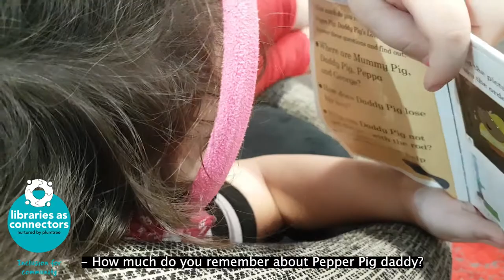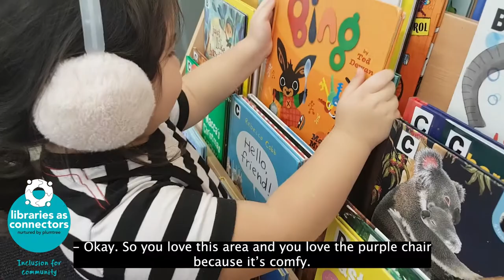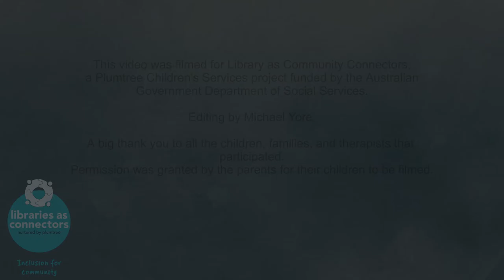Exploring the Library | Libraries as Community Connectors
A physiotherapist at Plumtree Children’s Services talks about supporting and including families of children with disability or developmental delay at the library—and the kids tell us what they like!

Inclusive libraries help children thrive
• Children with a developmental delay or disability like going to the same community venues as all children to enjoy activities and programs
• All children benefit when their community supports, values and encourages them to participate
• All children can learn social skills such as taking turns, sitting with others and making friends in a library setting, and develop a love for reading
• All children are children first

You may share it with appropriate credit, but not adapt the material or use it for commercial purposes.

Plumtree’s Libraries as Community Connectors project is funded by the Australian Government Department of Social Services for creating connections between families of children with disabilities and their communities.

Plumtree is a not-for-profit organisation that provides support for young children aged birth to 8 years old with a developmental delay or disability and their families. Plumtree has been a trusted community-based organisation for over 30 years. We draw on the diverse expertise of our staff to provide tailored support for children and families, including education, therapy, information and training in a variety of settings — in the home, at the child’s preschool, childcare centre or school, at our Marrickville centre and in other community settings.

Plumtree is a registered NDIS Provider for specialist supports for children from birth to 8. This means that if your child has an NDIS Plan and package, you can choose to use your child’s funding to purchase the services we provide.
However, Plumtree also provides free drop-in playgroups and a full calendar of events and workshops for you even if you don’t have an NDIS package.
We also provide services that you can purchase privately, using Medicare rebates or private health insurance.